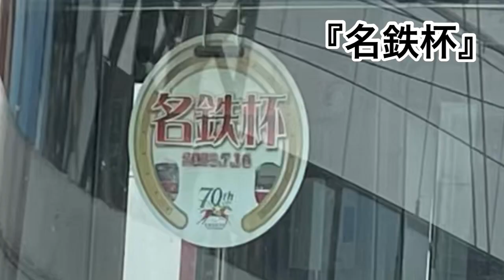【名鉄電車ウオッチング】たまたま撮影出来た名鉄3500系『系統板』名鉄杯30周年記念3502#名鉄電車#系統板